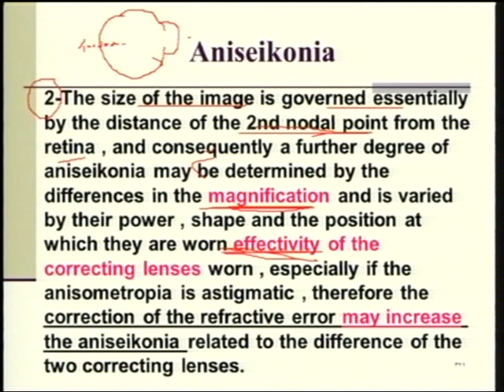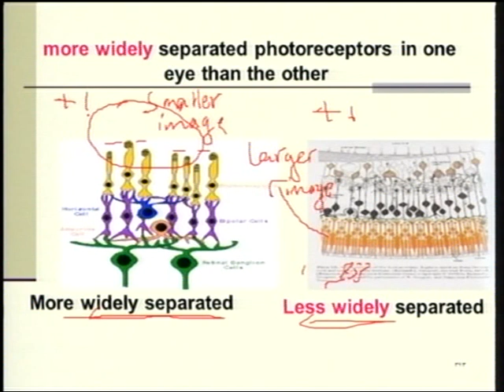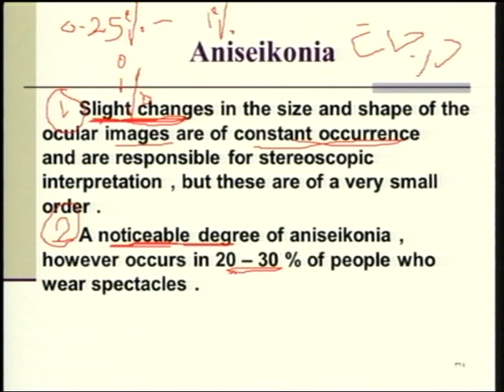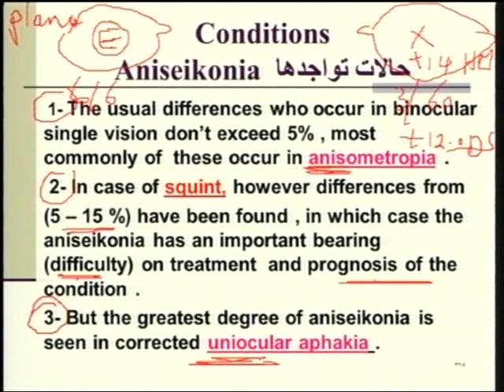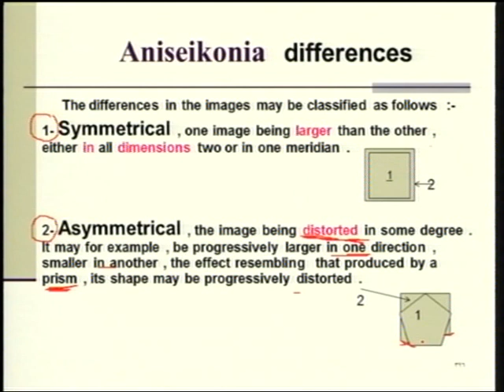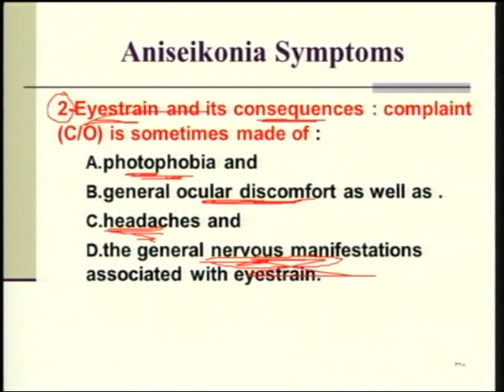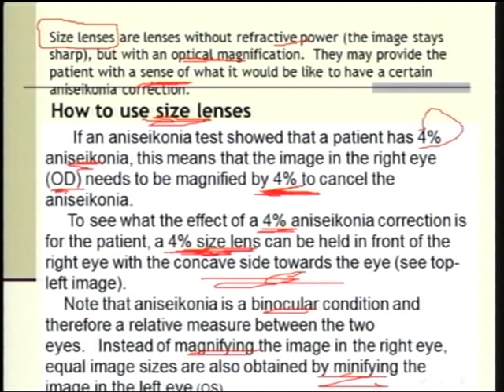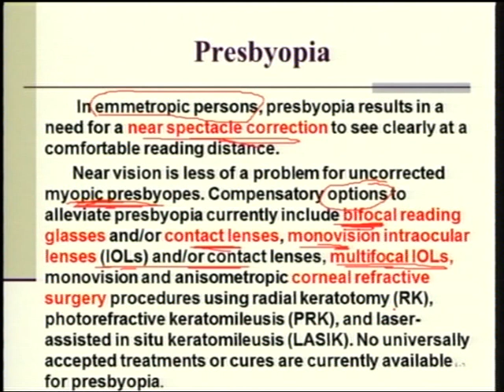Lecture 16: ANISOKONIA DFFINITION SYMPTOMS & TREATMWNT